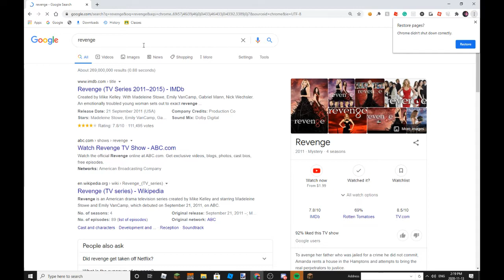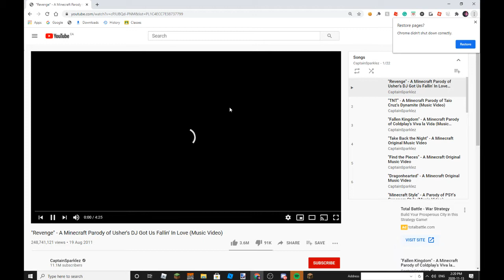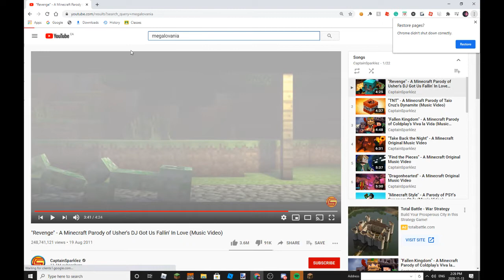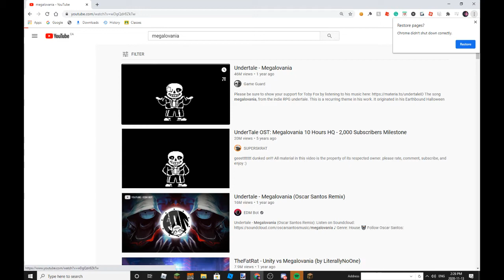Minecraft Ep. 4 (Revenge epic gamers)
So we back in the mine, got our pickaxe swinging from side to side,
Side, side to side
This task a grueling one,
Hope to find some diamonds tonight, night, night
Diamonds tonight
Heads up, you hear a sound,
Turn around and look up, total shock fills your body,
I could never forget those eyes, eyes, eyes,
Eyes, eyes, eyes
'Cause baby tonight,
The creeper's trying to steal all our stuff again,
'Cause baby tonight, you grab your pick, shovel and bolt again,
And run, run until it's done, done,
Until the sun comes up in the morn'
'Cause baby tonight, the creeper's trying to steal all our stuff again
Just when you think you're safe,
Overhear some hissing from right behind,
Right, right behind
That's a nice life you have,
Shame it's gotta end at this time, time, time,
Time, time, time, time
Blows up, then your health bar drops,
You could use a 1-up, get inside don't be tardy,
So now you're stuck in there,
Half a heart is left but don't die, die, die
Die, die, die, die
'Cause baby tonight,
The creeper's trying to steal all your stuff again,
'Cause baby tonight,
Creepers, you're mine
Dig up diamonds, and craft those diamonds and make some armor,
Training in your room under the torch light,
Creeper's out prowlin' - alright
And my blade's gonna tear through you
Bring it
'Cause baby tonight,
Yeah baby tonight, grab your sword, armor and gold, take your revenge,
So fight, fight like it's the last,
Last night of your life, life, show them your bite,
'Cause baby tonight,
'Cause baby tonight, the creepers tried to steal all our stuff again
WOO!